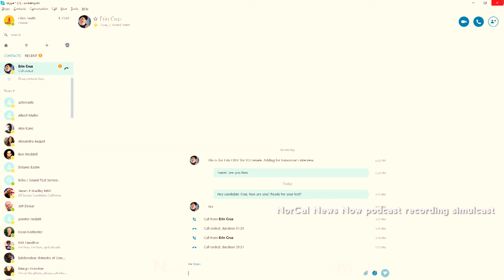Erin Cruz, Candidate for US Senate from California–NorCal News Now (Full Episode)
We welcome Erin Cruz, author of Revolution America: Communication Tools for Modern Conservative Women and Republican candidate for Senate in the California primary.

In this lively hour of conversation, Cruz talks to Mike and Aaron about being conservative in a modern California ruled by the Democratic Party, her book (Revolution America: Communication Toolbox for the Modern Conservative American Woman), her experience at the Republican State Party Convention in San Diego and her thoughts on endorsing John Cox and Travis Allen, her opposition to DACA and Amnesty for Illegal Immigrants and her support of Donald Trump's Immigration policies.

Cruz, a self-described conservative, an America Firster and member of the Tea Party movement, also talks about her view of respect for the office of the Presidency in the Age of Trump, her views Republican Senate Majority Leader Mitch McConnell leans moderate to liberal, the prospect of meaningful healthcare reform during Trump's term and the need for both parties to ratchet down the partisan conflict to work for the common good.

Every week writer and publisher Mike Richman and Democratic political consultant Aaron Haar talk about the news, goings on and political events in Northern California from a distinctly progressive perspective.

Each week, host Mike Richman and veteran political consultant Aaron Haar create a different kind of political show in our unique age. Frank without being combative, civil without being bland, conversational while still remaining on point and revealing, NorCal News Now is meant to be the kind of political show people of good will on all sides can engage without devolving into a cable-style shouting match.

Each week Mike and Aaron talk to Democrats, Republicans and third party candidates, activists, analysts and more. From local city council races to State Assembly, US Congress and Senate, they ask everyone the questions on all our minds.

Join us to create a civil place with honest discussion if not always easy agreement. It's at the crossroads of politics and real life.